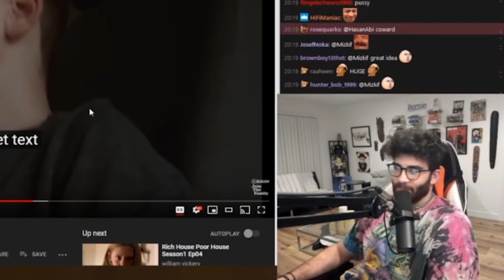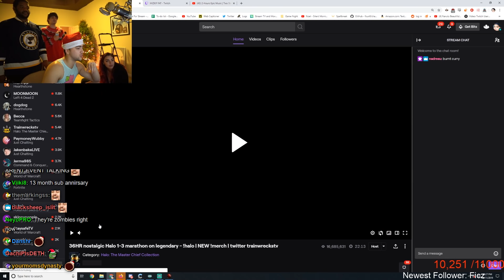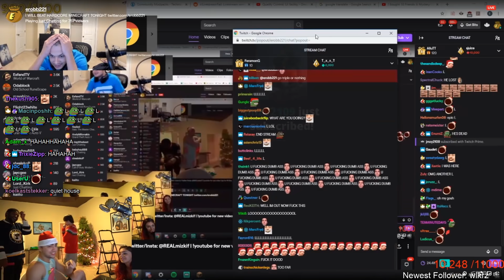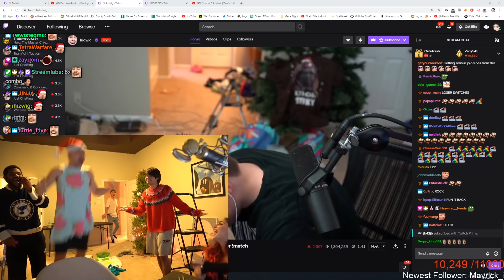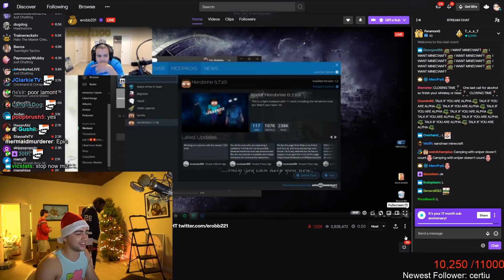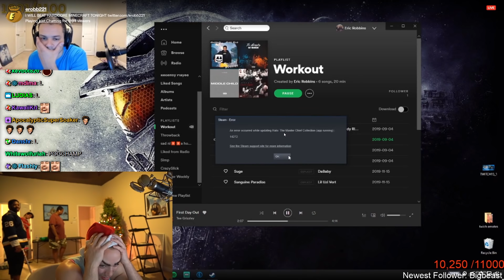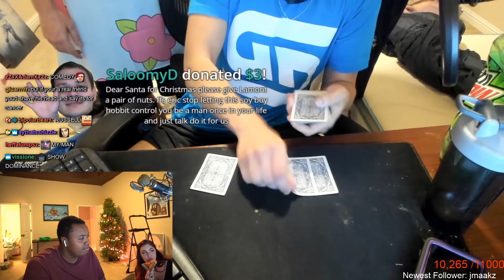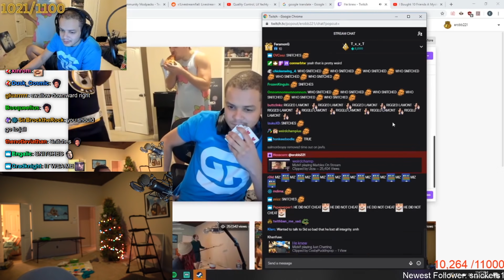If i lose i can't talk for 7 days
Mizkif Vs Ludwig. Rock, Paper, Scissors. If you lose, you can't talk! Feat. Erobb, Emily, etc.

mizkif just chatting